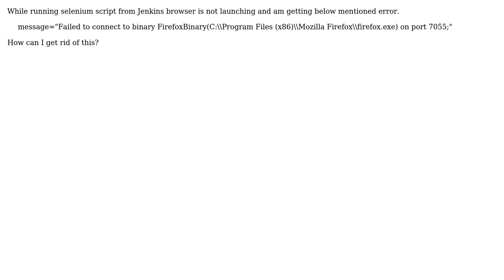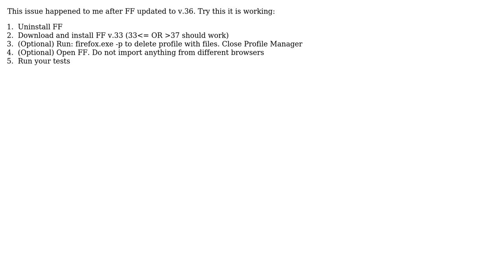Browser is not launching through Jenkins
With thanks & praise to God, and with thanks to the many people who have made this project possible! | Content (except music & images) licensed under CC BY-SA | Music | Images & others | With thanks to user Sandeep user Ivan Litskevich and the Stack Exchange Network Trademarks are property of their respective owners. You are responsible for your own actions.